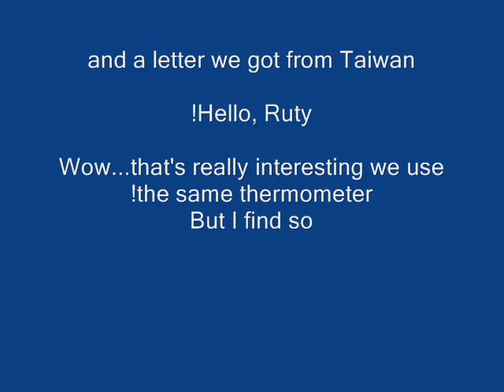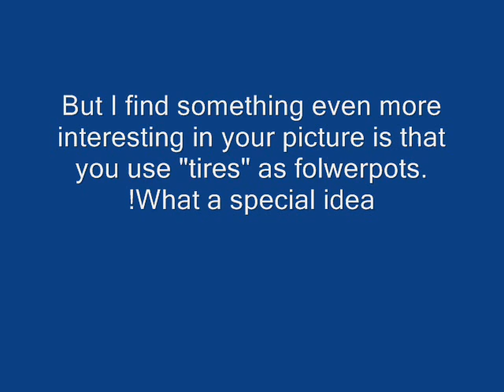Aran school Jerusalem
planting tulips project